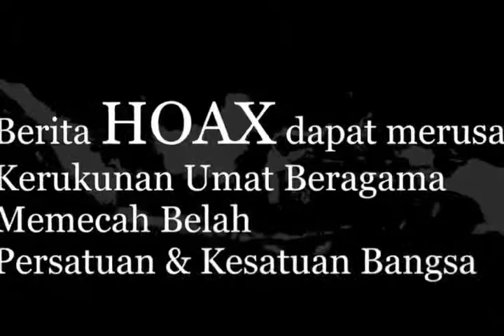Nasehat H M Yusup A, SH tokoh Pendiri Kabupaten Balangan atas Berita Hoax